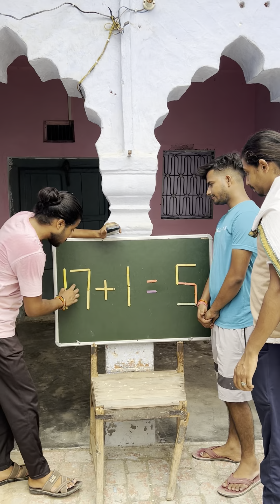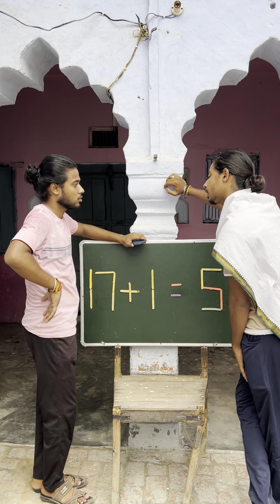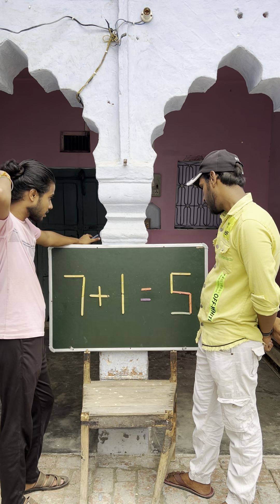इस समीकरण को सही करके दिखाओ तो जाने 😎😎 | ENTERTAINMENT KA KEEDA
suvichar
general knowledge book
question answer
guinder singe with baba
question answer yaad karne ka tarika
question answer game
question answer radha soami

Stick solving questions
Stick solving
Stick
Stick puzzle
Stick puzzle game
Puzzle